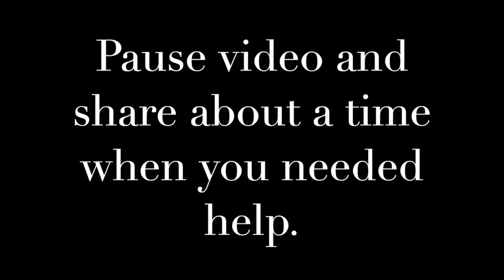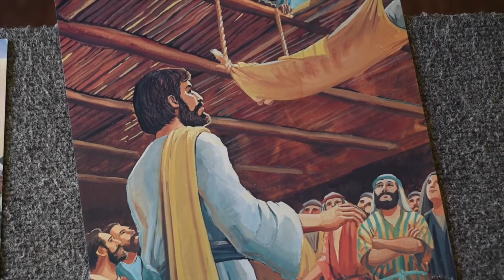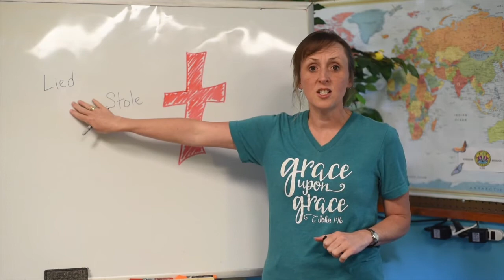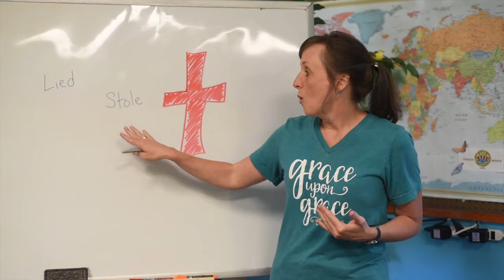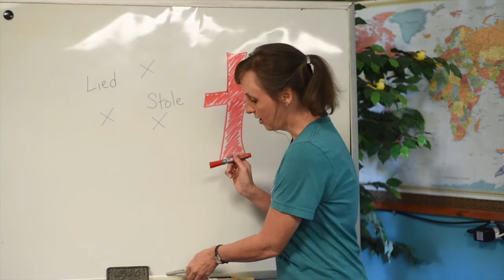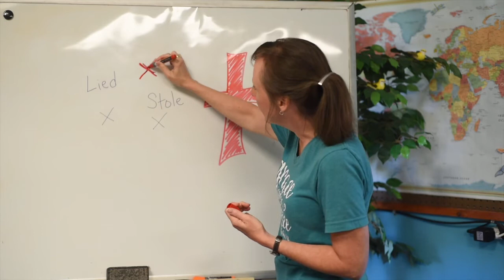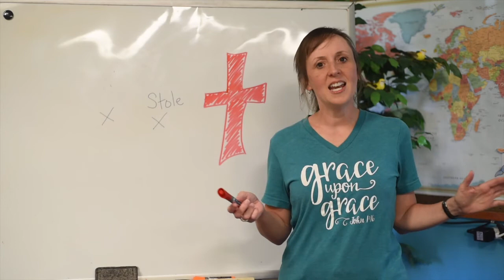Kingdom Kids 7/12